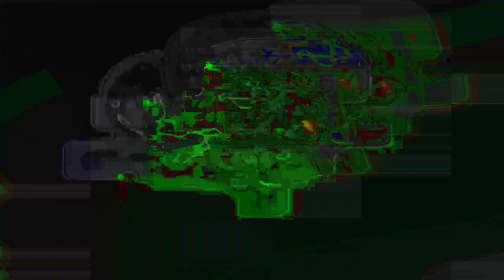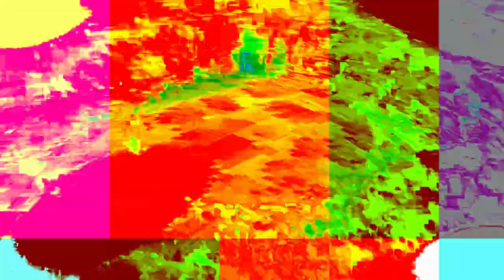[EPILEPSY WARNING] Movie 24 01 18 22h29m29s